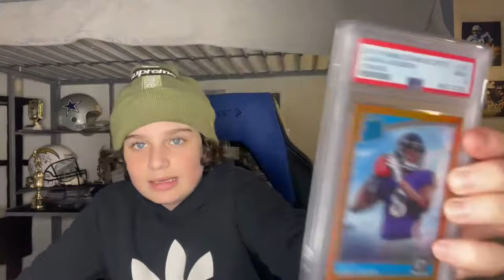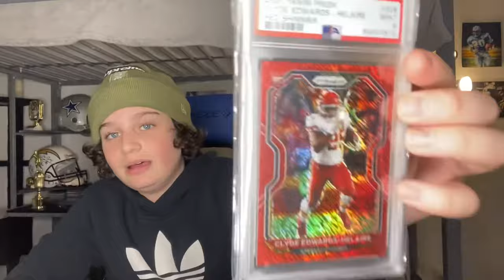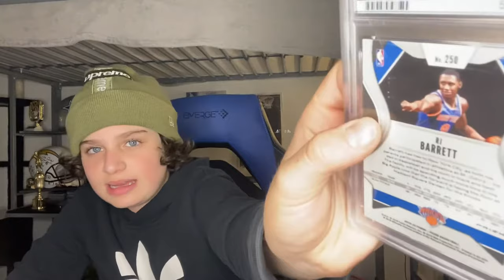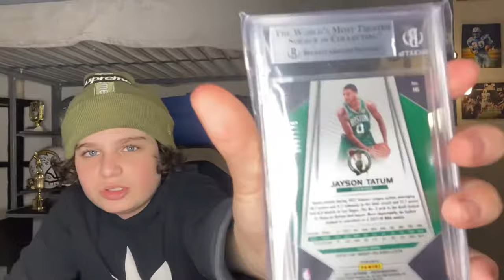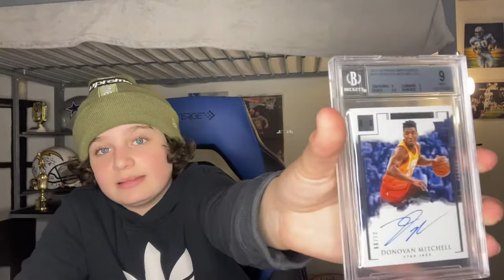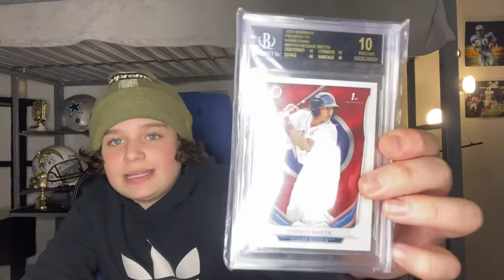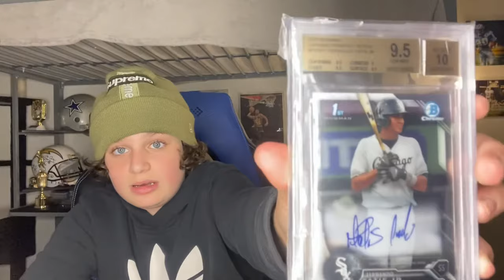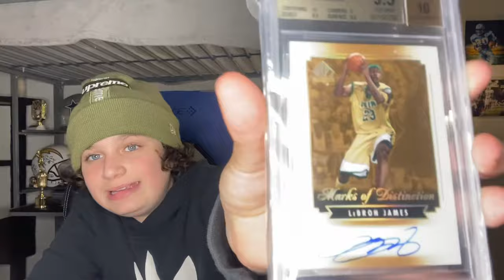MY SPORTS CARD COLLECTION FULL VIDEO!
My most highly requested video yet. Gonna keep updating this video as my collection grows but this is what we are rocking with for now! Enjoy and appreciate the support!